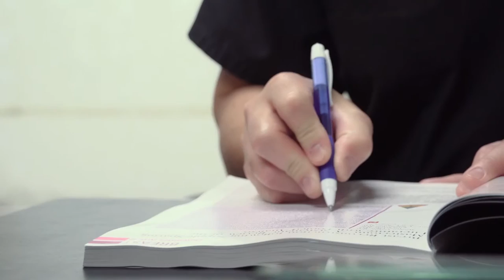Meet The Doctor: Plastic Surgeon Dr. Gary Arishita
Dr. Gary Arishita is a plastic surgeon in the San Antonio Area. His practice, The PRMA group, specializes in breast reconstruction surgery as well as any other plastic surgery procedures.